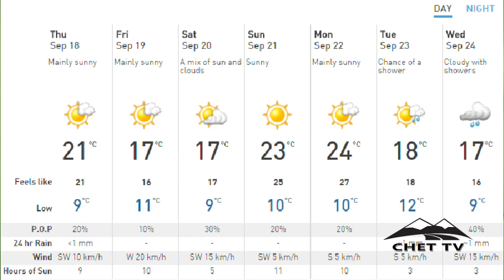CHET TV NEWS - September 17, 2014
CHET TV's Newscast from September 17, 2014.

Anchor :
Callie Warren
Videographers :
Callie Warren
Anand Chandy

Chetwynd's Community News Station